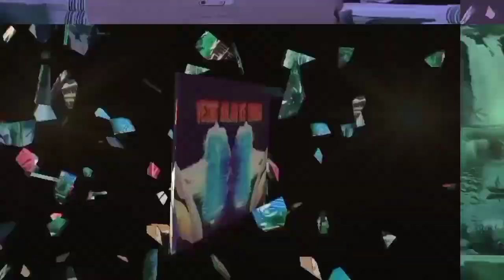Perhatikan cara mereka Menista Agama Kristen. Yesus & Maria BEGINI